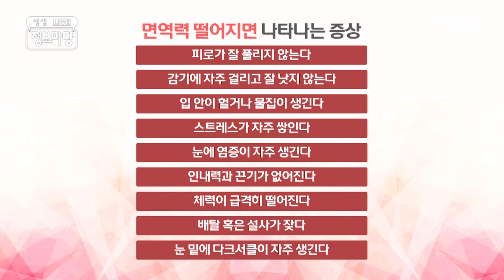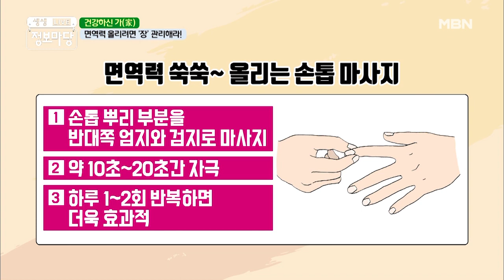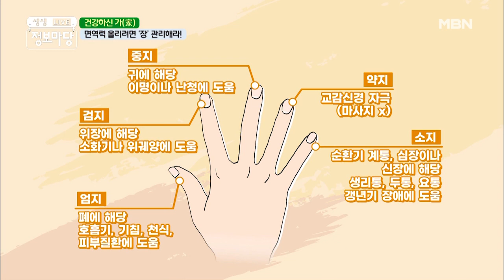[건강하신 家] 간단하게 진단해보는 면역력 저하 테스트! MBN 210112 방송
장의 중요성과 면역력을 올리는 손톱 마사지